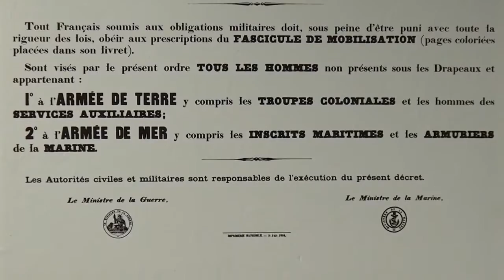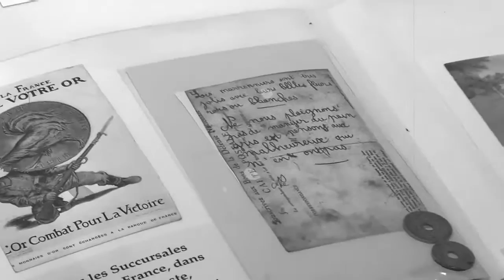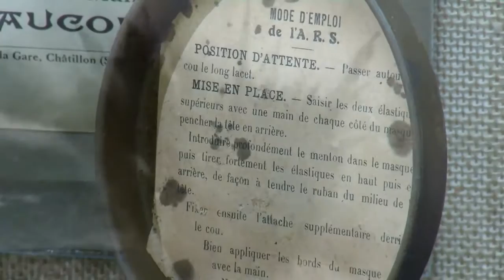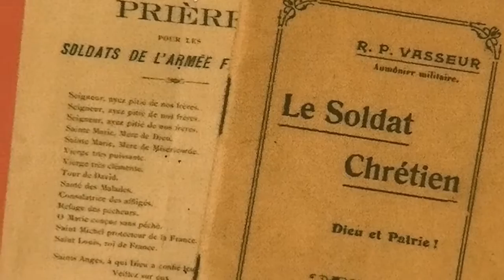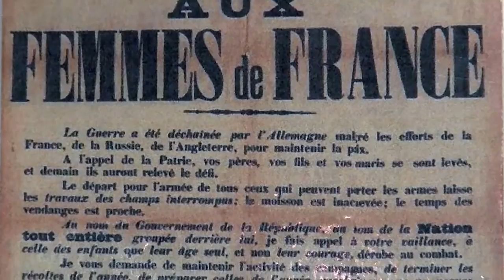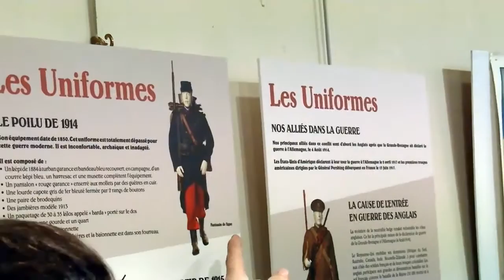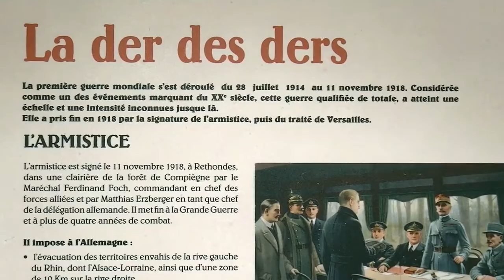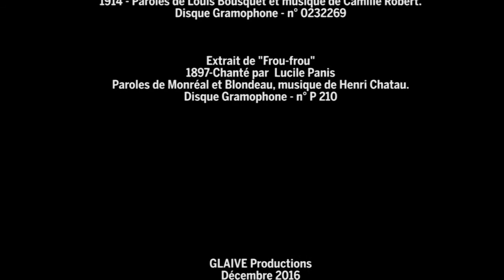Expo Grande guerre Devoir de Mémoire Châtillon Octobre Novembre 2016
A Châtillon comme dans toute la France, de nombreuses familles ont été touchées par le conflit de 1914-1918.

Souvent laissés dans les cartons, les souvenirs de ces heures douloureuses ont ressurgis à l’occasion du centenaire en 2014.

L’association « Les Amis du Vieux Châtillon » à collecté, trié, répertorié des milliers de documents, photos, carnets de notes, lettres, pour constituer une exposition consacrée aux soldats Châtillonais, intitulée « La Grande Guerre, Devoir de Mémoire » présentée au centre Jacques Prévert du 20 Octobre au 13 Novembre 2016.